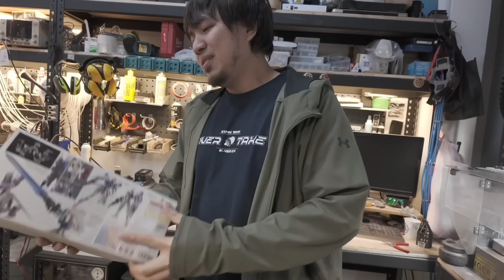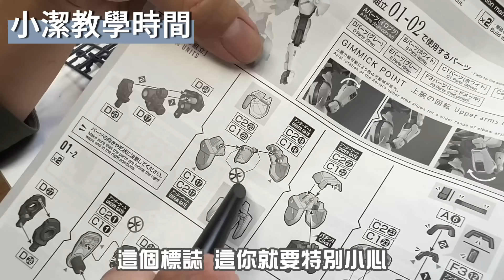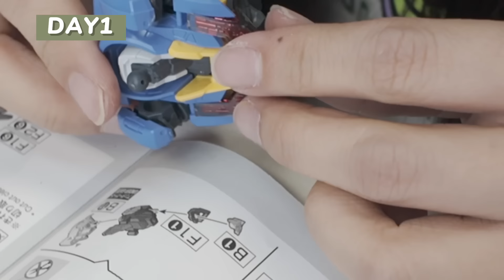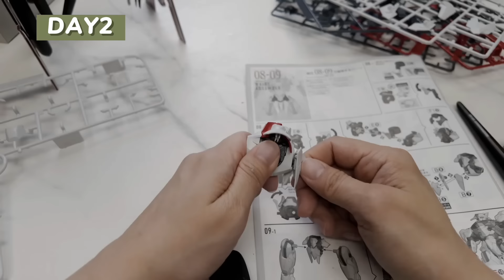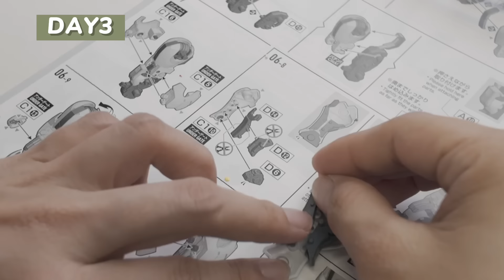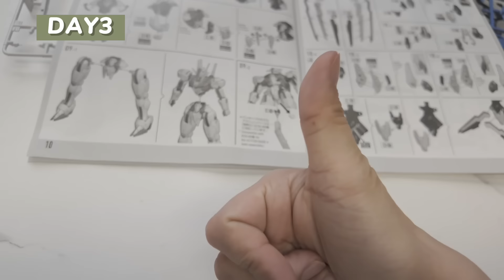《我把模型弄丟了》第一次組模型就出事了....｜娣奇D7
好久沒有拍系列影片了
結果就出事了QQ

果然出事就不是D7嗚嗚嗚嗚嗚

🌟D7超優惠資訊區

影片中可愛的兔兔鍋❤️也在裡面唷
🍳NEOFLAM D7專屬優惠網址

還有很多可以慢慢逛❤️